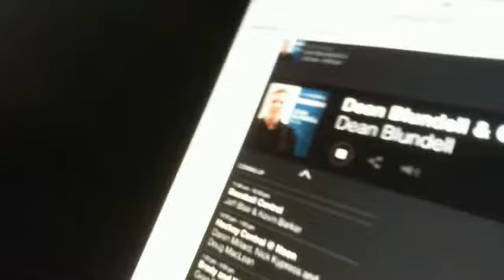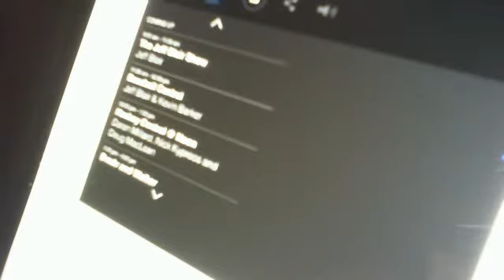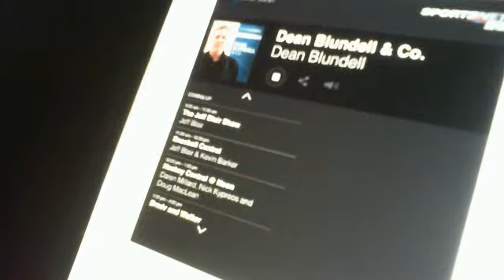Webcam video from April 20, 2015 11:17 AM (UTC)